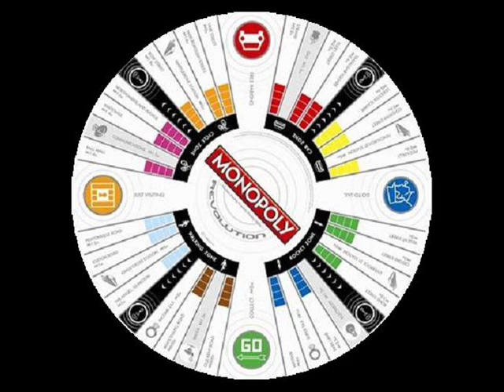Smarki Pysk Kixnare ~ Kawałek o pieniądzach (8333.333 Euro)